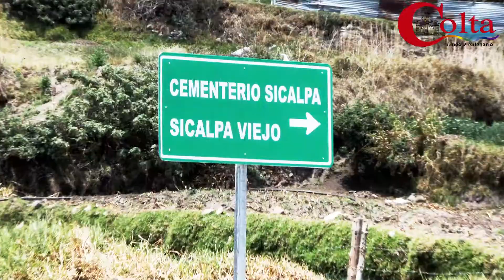ASFALTADO DE VIA - CEMENTERIO DE SICALPA A SICALPA VIEJO - 2017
Más Obras para Colta...
Asfaltado de vía desde el cementerio de sicalpa a sicalpa viejo.
Ing. Hermel Tayupanda
Alcalde
OBRA CUMPLIDA.